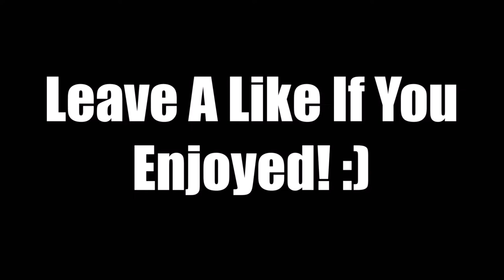SnD TRICKSHOTTING W/ FRIENDS! #2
Finally back to my normal videos guys hope you really enjoy this one! :)